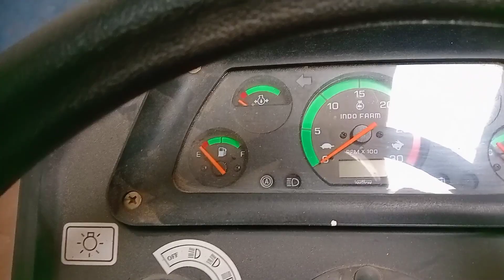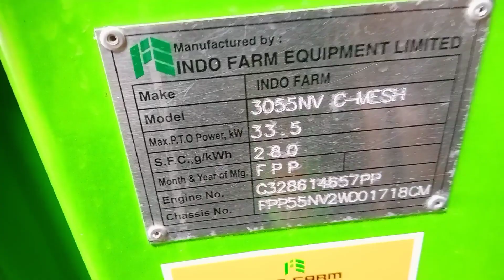2023 में इस कम्पनी ने लांच कर दिया अपना 60 Hp में सबसे 🤔🤔बेहतरीन प्रदर्शन करने वाला ट्रेक्टर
2023 में इस कम्पनी ने लांच कर दिया अपना 60 Hp में सबसे 🤔🤔बेहतरीन प्रदर्शन करने वाला ट्रेक्टर
New Indofarm 3055 NV